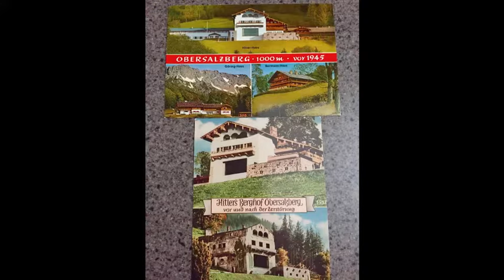Hunting History Part 2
Family vacation photos - postcards from Berchtesgaden 1977 Photos taken by me with my Kodak X-15 F. My father's slides taken with his Canon AE-1 are better. I'll get those up soon. In recent years it's all been bulldozed claiming that the ruins were becoming too much of a shrine. Of course it's would not have anything to do with a newly built hotel and resort nearby. The fun part is that it creeps my wife out that there are parts of Hitlers home in our house.